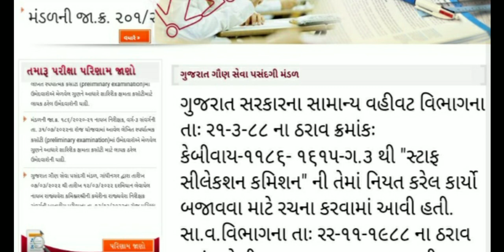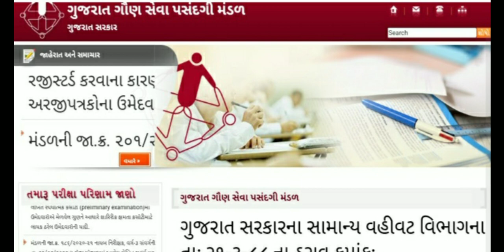GUJARATISTENO ગૌણ સેવા પસંદગી મંડળ// સારા સમાચાર// મો. 8487970228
દરરોજ લાઈવ ક્લાસ.
હવે પૂરા ગુજરાતમા મળશે સ્ટેનોગ્રાફર..
બધા બનશે સ્ટેનોગ્રાફર...
નવા વર્ગો શરૂ થઈ ગયા છે.
વધુ માહિતી માટે સંપર્ક કરો...
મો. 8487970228